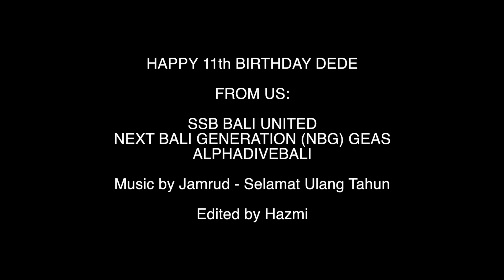Happy 11th Birthday DEDE 2021 With Alphadivebali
ALPHADIVEBALI

HAPPY BIRTHDAY DEDE!

Accommodation
Transport
Diving Trip
Watersport
Surfing Lesson
White Water Rafting
Atv
Volcano Trekking
Waterfall Trekking
Paragliding (If Weather Permit)
Cycling
Dirt Bike
Outbound Trip (Indonesia Only)
etc...etc...